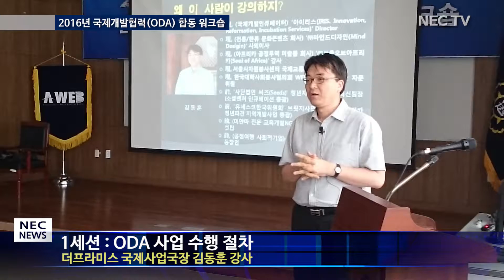[NEC뉴스] 2016 국제협력개발 합동 워크숍